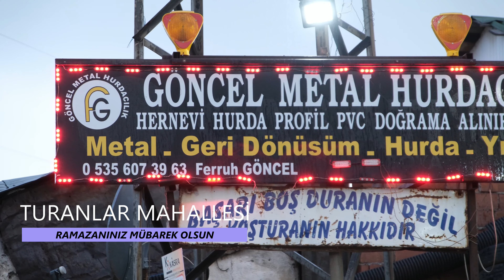HENDEK TURANLAR MAHALLESİ İFTAR PROGRAM- 4K Kurt Prodüksiyon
Her Sene Olduğu Gibi 2023 Ün son Haftası Geleneksel Hendek Turanlar Mahallesinin Önde Gelenlen İş Adamlarından
FERRUH GONCEL -ENGİN ÖZTÜRK-ENES TOKMAK-SEMİH GÖNCEL
BİR ARAYA GELİP VERDİKLERİ İFTAR YEMEĞİNDE BÜTÜN MAHALLE HALKI
BİR ARAYA GELİP BU İFTAR YEMEĞİNDE DUALAR EŞLİĞİNDE YEMEKLERİNİ YEDİLER MAHALLENİN GENÇLERİNDE ORGANİZE OLUP BU GÜZEL GECEYE
BÜYÜK BİR KATKIDA BULUNDULAR TEŞEKÜR EDİYORUZ KENDİLERİNE
ALLAH BİRLİK VE BERABERLİMİZİ HER ZAMAN BU GECE OLDUĞU GİBİ
KORUSUN ARTIRSIN İNŞALLAH
KURT PRODÜKSİYON 2023 4K VİDEO ROMAN DÜĞÜNÜ SEVENLER SAKARYA 2  KAMERAMAN: SABAHATTİN KURT GSM:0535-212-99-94